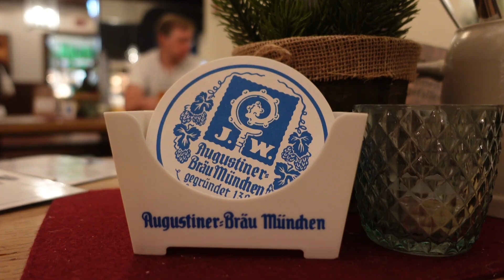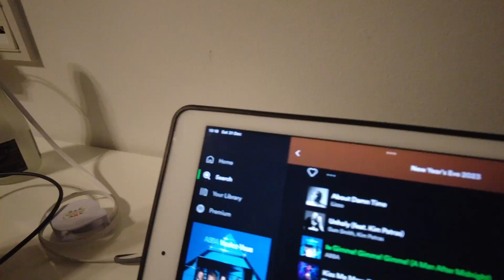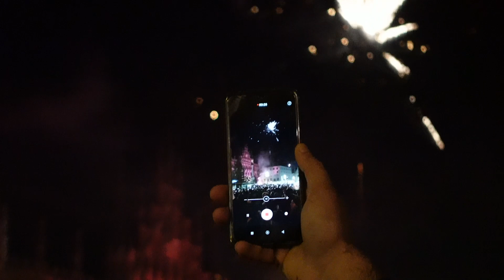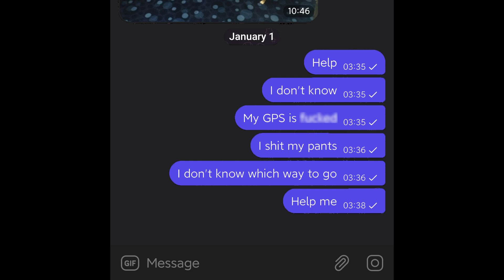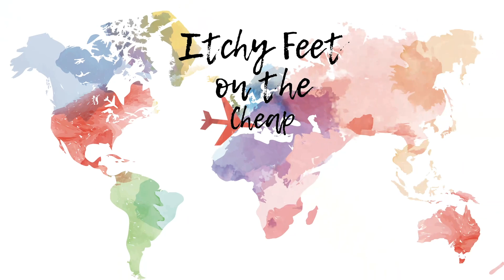New Years Eve Munich, Germany (a VERY sloppy night)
New Years Eve in Munich, Germany. It was the best of times, it was the worst of times. Sara describes it as: "a pile of sloppy clusterf*cks", but I doubt she remembers much. After drinking in beer gardens across the city and enjoying some traditional German spirits (a fancy way of saying we did shots of Jager), I made it to Marienplatz, the main square in Munich. There were fireworks, there was dancing, there were a lot of bad decisions made. It's Munich, baby - one of the drunkest places on Earth.

0:00 Beer garden in the park
0:31 Monopteros in the English Garden
1:01 Hofbrauhaus (1589 Beer Hall)
1:29 Augustiner am Platzl (another old beer hall)
2:06 Groceries (10 min before the store closes)
2:24 Hotel party
3:37 Wild streets of Munich
5:24 Marienplatz (main square in Munich)
5:36 HAPPY NEW YEAR!
8:10 This scared some people off
8:59 Live band starts!
10:23 Lost and drunk